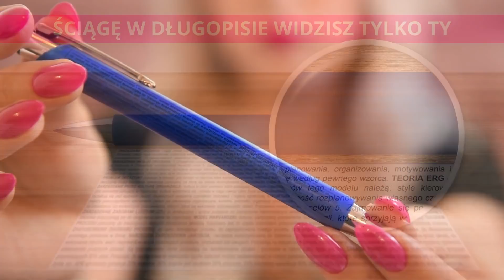☆"MPG" [#152] FS19✔ KSIĄDZ Przyjechał Po PIENIĄDZE!💰 Co Łaska Ale NIE MNIEJ NIŻ... ㋡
❗👇😃 Wpadnij na Social Media! 😃 👇❗

㋛ Dzięki za oglądanie!